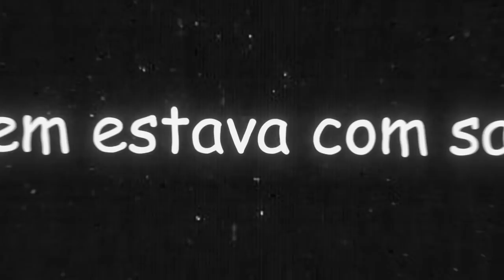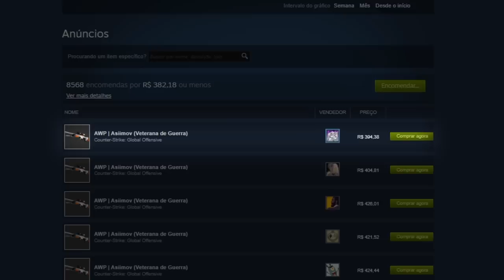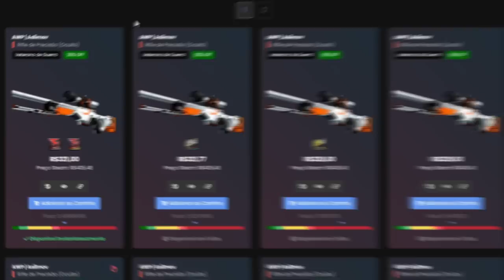skin HORRÍVEL custando 1200 REAIS?? Inacreditável... (preço de SKINS que NÃO FAZEM SENTIDO no CS:GO)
Conheçam nesse vídeo skins de CS:GO que são caras, mas não tão bonitas. E conheçam outras que são baratas, mas muito mais bonitas.